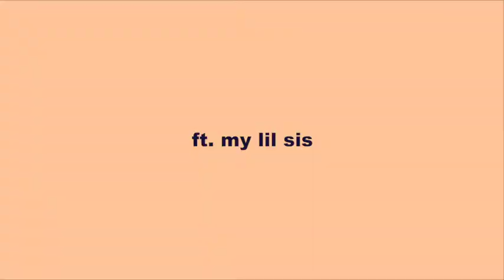my 8 year old sis does my makeup and i do hers *chaotic* 🇷🇺🇬🇧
not the dog tryna get attention every 5 seconds of the vid

hope everyone's having a blessed day

where else i be?